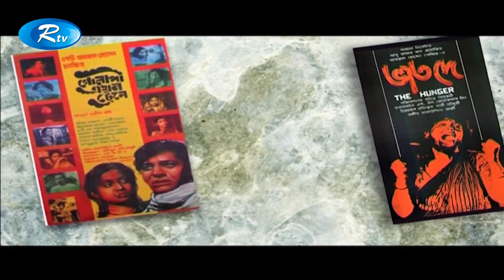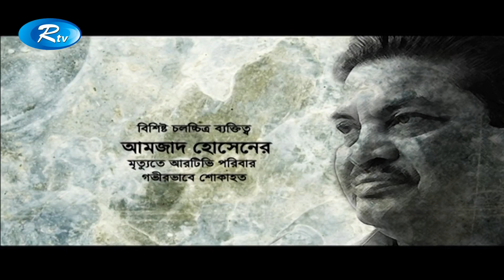Mr. Mango Taroka Alap | Gazi Mazharul Anwar | গাজী মাজহারুল আনোয়ার | Celebrity Talkshow | Rtv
সঞ্চালক : সাবরীন শাকা মীম
আজকের অতিথি : গাজী মাজহারুল আনোয়ার

Host : Subrin Saka Mim
Today's Guest : Gazi Mazharul Anwar

Watch your favorite Movie, Natok, Telefilm, and Bangla Music Video without lengthy advertisements! RTV has all your favourite content under one network which will give you Unlimited Entertainment, On Demand!

RTV in a nutshell:
- Team RTV

Creators Support:
If you are a YouTube creator, how would you feel when someone with hardly any YouTube knowledge
swipes your creativity and hard work with an unauthorized upload? RTV is here to prevent that from
happening! We, RTV helps to grow YouTube channels for creators. We have YouTube Certified team
members to optimize your channel and help reach your content to the right audience.